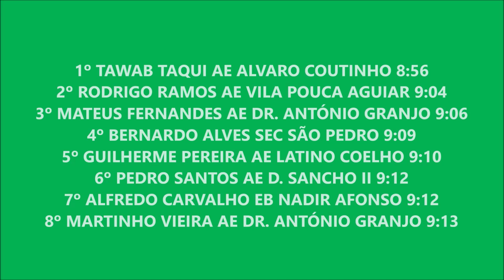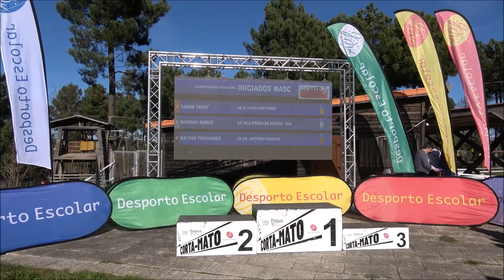Corta-Mato Escolar - CLDE de Vila Real e Douro M15 FEV2024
Desporto Escolar - Corta-Mato CLDE de Vila Real e Douro: Iniciados (Sub 15) Masculinos. Prova realizada na Natura Water Park em Vila Real, na manhã de 6ª feira, dia 2 de fevereiro de 2024.